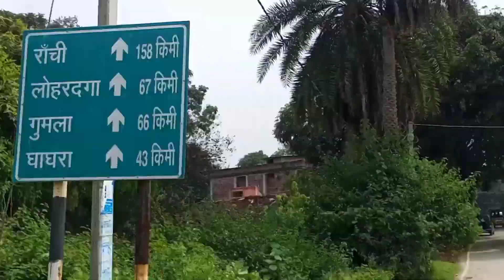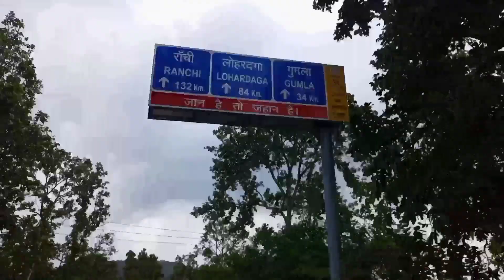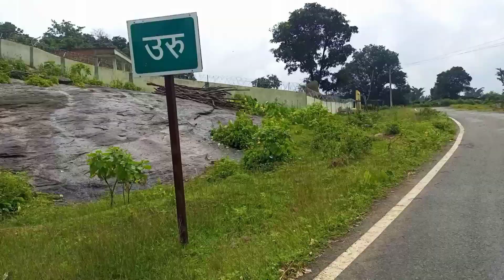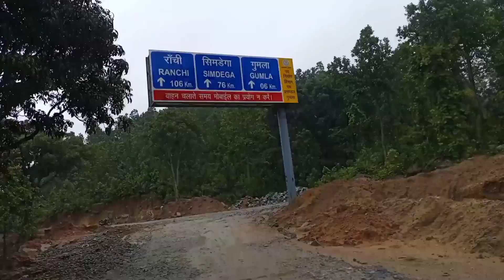गुमला जिले का सफर || सारू पहाड़ से गुमला शहर का दर्शन,Moto Vlog